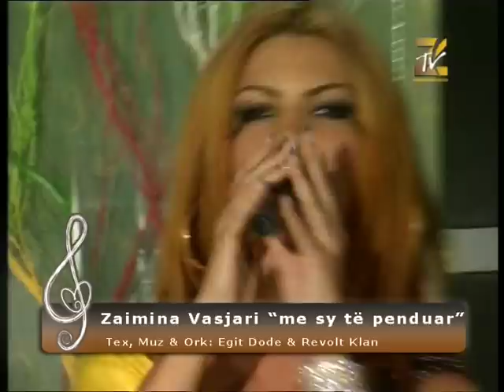Zaimina Vasjari - Me sy te penduar (Official Video)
Published & Exclusive Producer: ZICO Company ÇELËSI MUZIKOR 4 (2010)
Rights are registered and protected by: Organization for Audiovisual Music Rights